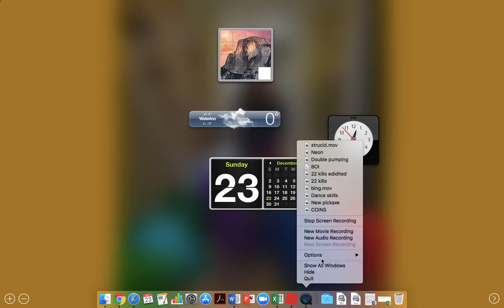Double barrel is BAD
Not gonan edit cuz it takes tooo long